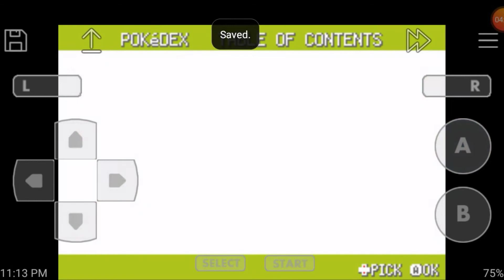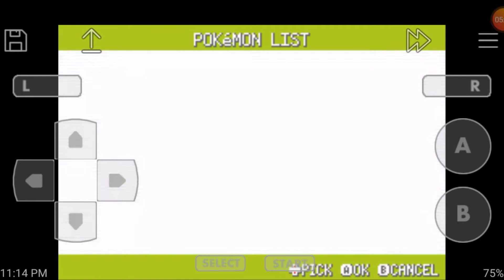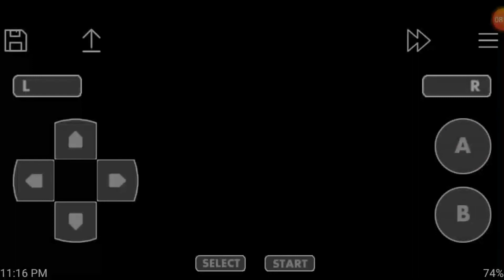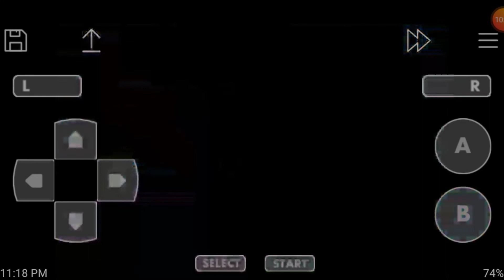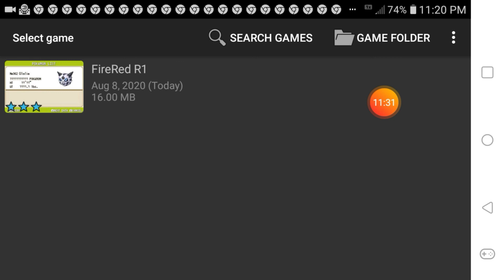Pokémon Fire Red Randomizer Episode 5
Episode 5 was originally show the 4th Gym Leader on video. But I couldn't get that far because It's getting close to 12:00 AM.